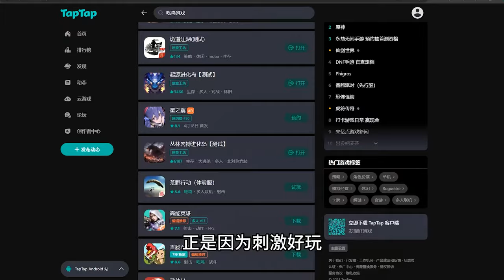永劫手游降维打击，吃鸡格局洗牌？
我是神经哥，一只正经的中二游戏爱好者，关注我，定期更新好玩的游戏视频哦~
更多腚级武器：

 • 腚级武器：虽短但粗！怎么说也是正经AK血统，这把武器你给几分！
欢迎大家观看订阅～